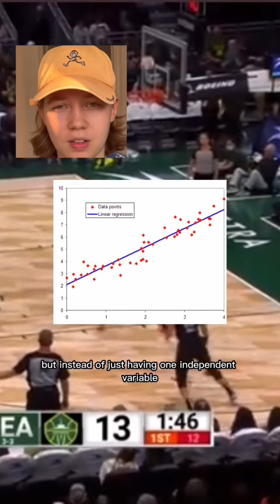Gabby Williams Week Episode 5: The Hidden Value of a Steal in Basketball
Episode 5 of Gabby Williams Week, this time based on Benjamin Morris’s “The Hidden Value of the NBA Steal”. I recommend reading the article and the subsequent follow ups to learn more. If you’ve watched Gabby Williams play, you know that she’s great on defense and seems to steal the ball a lot. This turns out to be way more valuable than you might think, based on some box score regression analysis.

Let me know if you’d like to see a more in-depth video on regression in the future.